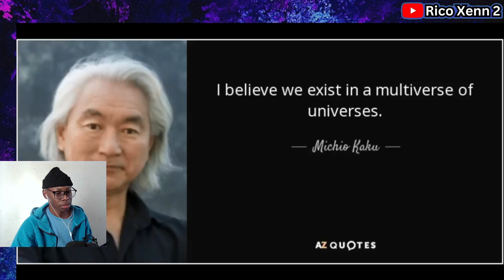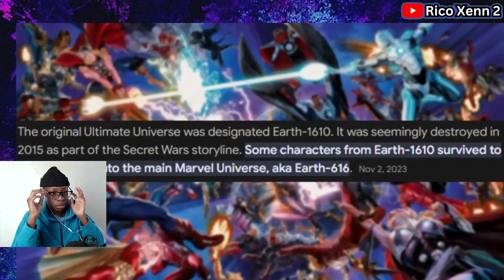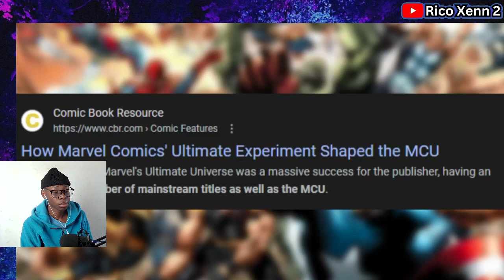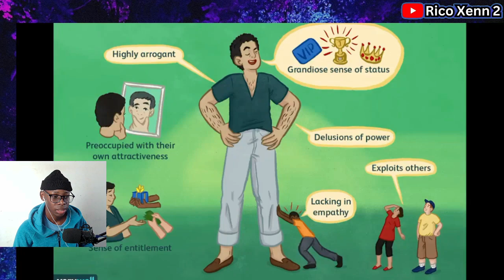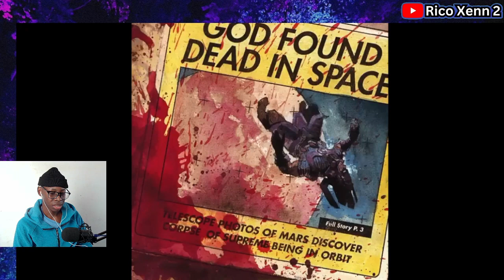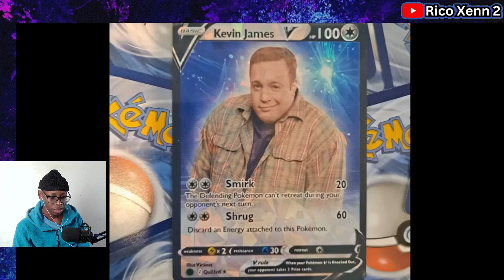The WORST Timelines in Marvel Comics (aizon) | South African Reaction 🇿🇦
South African Reacts To : The WORST Timelines in Marvel Comics (aizon)